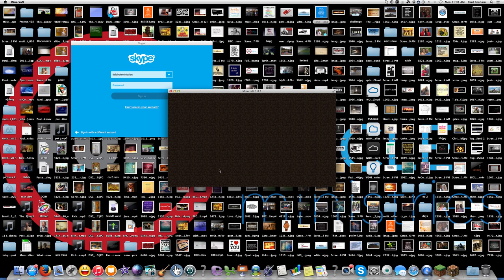Dr. Hide is about to operate | Hide-N-Seek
Hide-N-Seek - Hivemc.eu